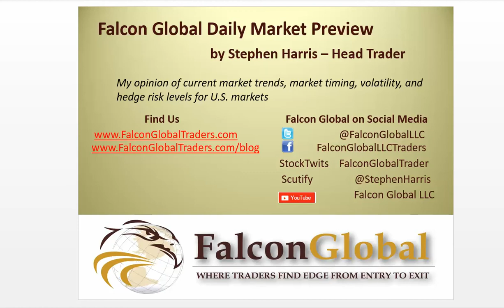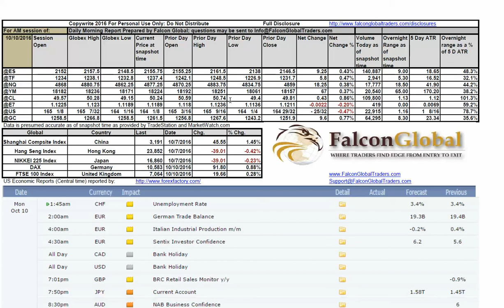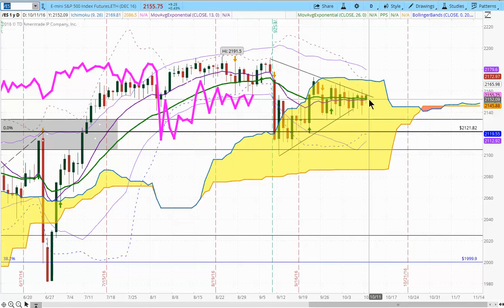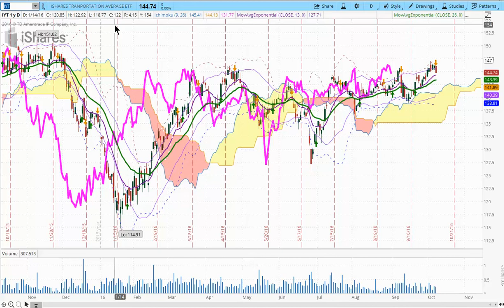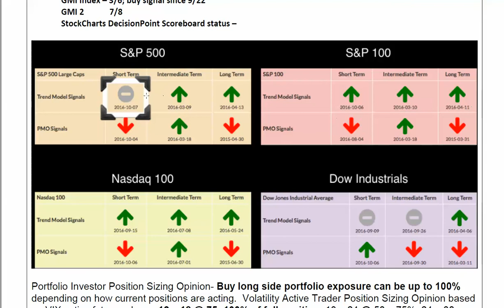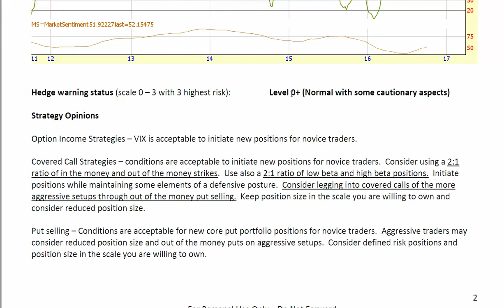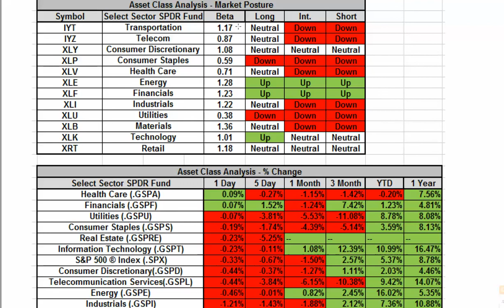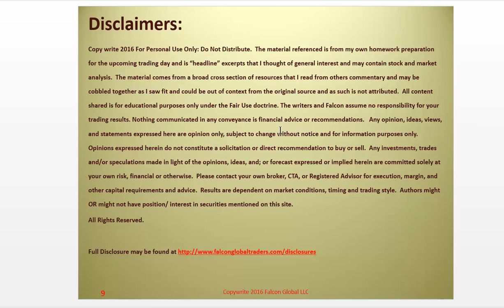10-10-16 Market Forecast | Stock Trading Strategies | Falcon Global Traders